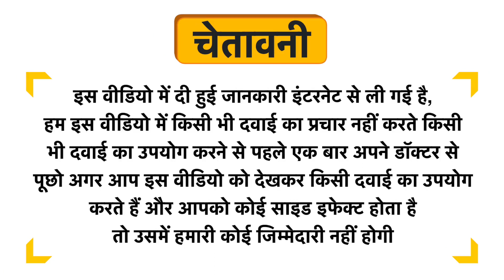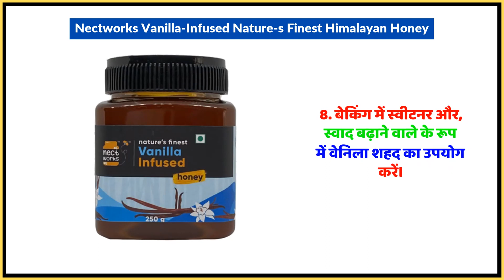Nectworks Vanilla-Infused Nature's Finest Himalayan Honey Uses in Hindi | Side Effects | Dose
Nectworks Vanilla-Infused Nature's Finest Himalayan Honey Uses in Hindi | Benefits | Side Effects | Dose